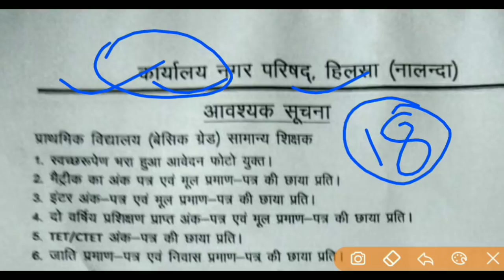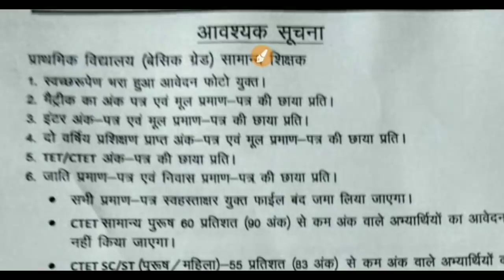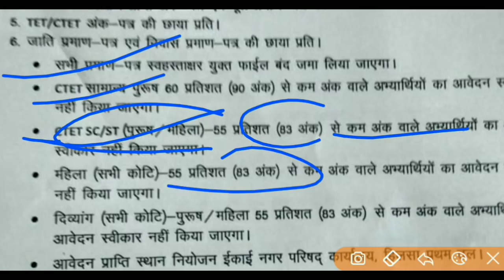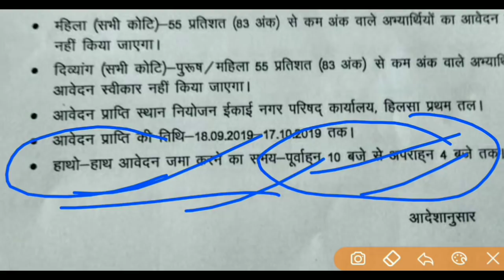बिहार कक्षा 1 से 8 शिक्षक बहाली हेतु आज से आवेदन सुरू सभी जिलों में,Documents ये सभी देना होगा।